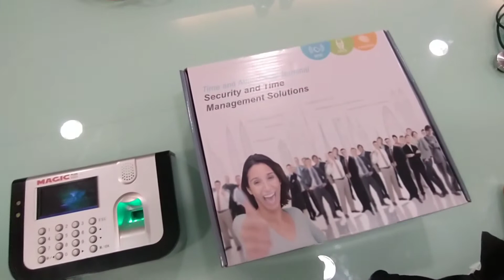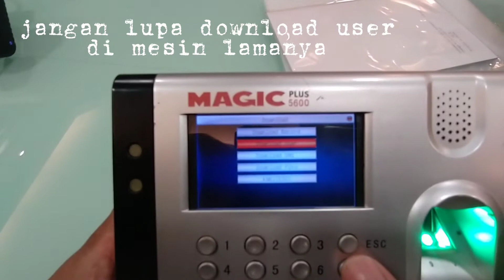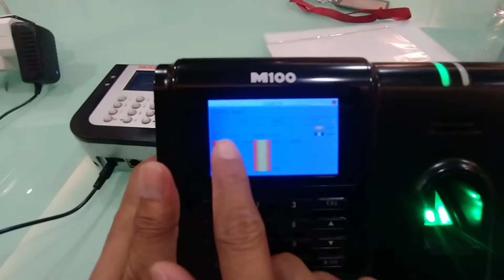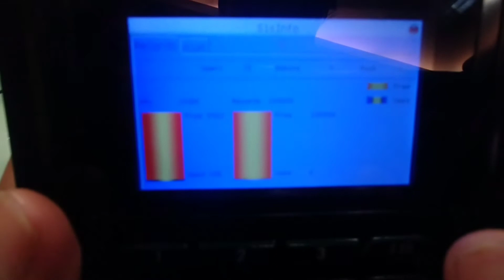Tutorial cara memindahkan data user dari mesin lama ke mesin baru M100#zkteco#accesdoor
hallo guys, di video kali inih saya akan memberikan sedikit penjelasan tentang cara download  data user dari mesin lama Upload ke mesin baru M100#byzkteco#accesdoor

Music#NCS-style EDM With A Sense Of Speed{1066843}